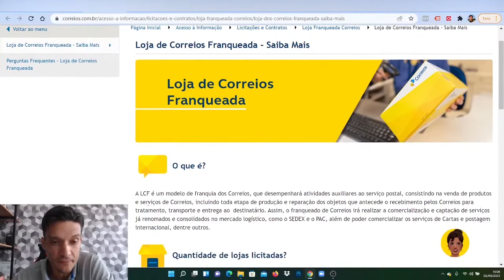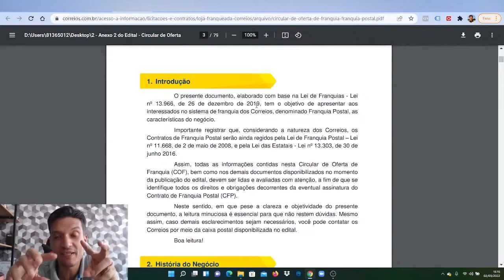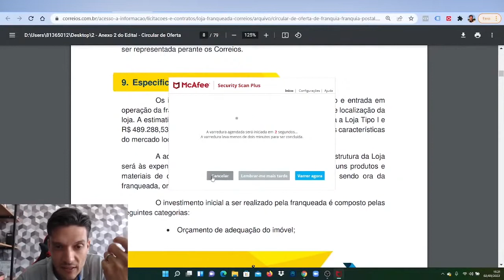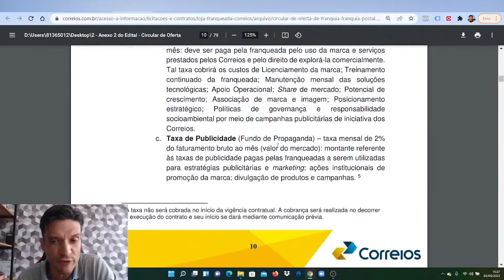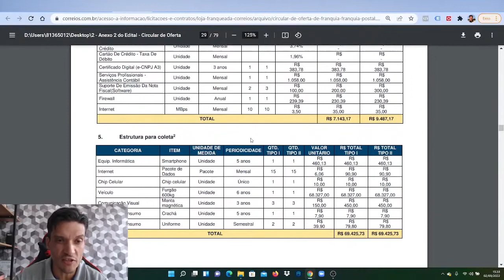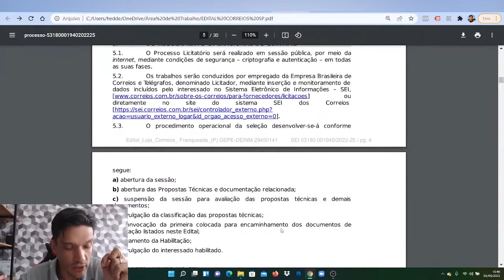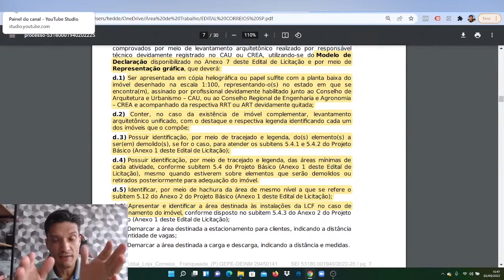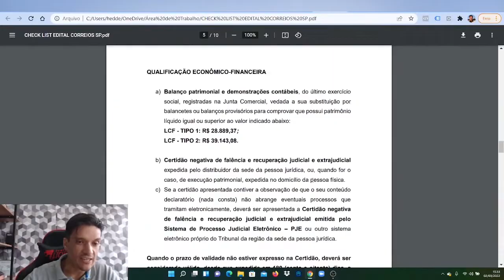LICITAÇÃO DE LOJAS FRANQUEADAS DOS CORREIOS